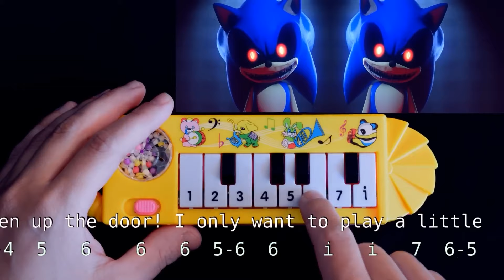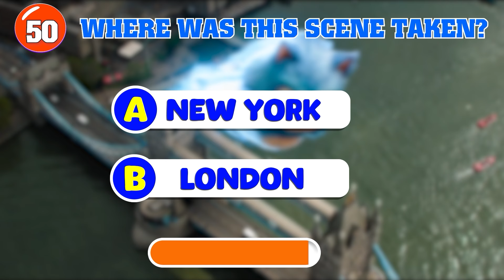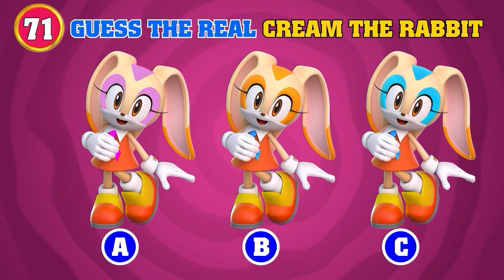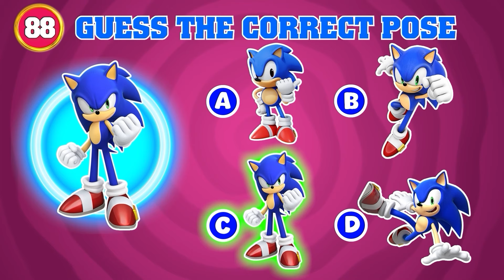Sonic The Hedgehog 3 As HALLOWEEN Character Version + Guess The Meme and Song & Dance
Are you ready for the ULTIMATE Sonic the Hedgehog challenge? 🎮 Think you know every Sonic character just by their voice? 🧐
Guess Sonic New Meme and Dance by Voices ~ Ultimate Sonic. Exe & Sonic The Hedgehog 3 Movie Quiz